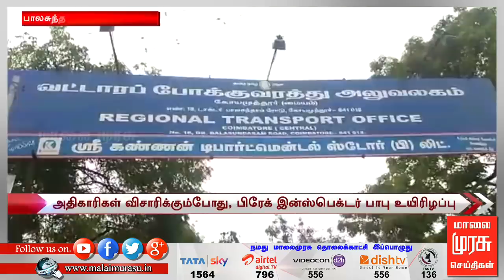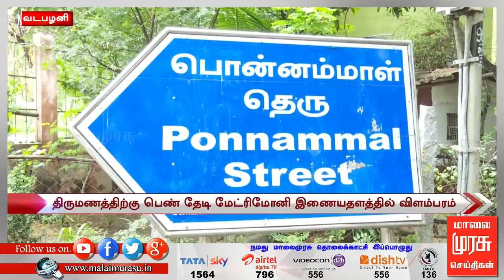7 மணி செய்திகள் | 7 pm news | malaimurasu 01/11/2018